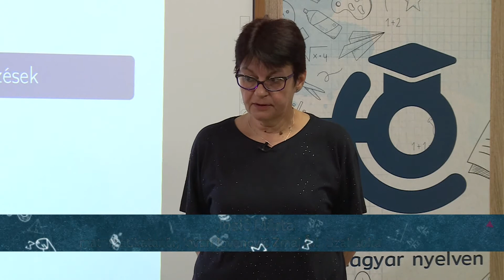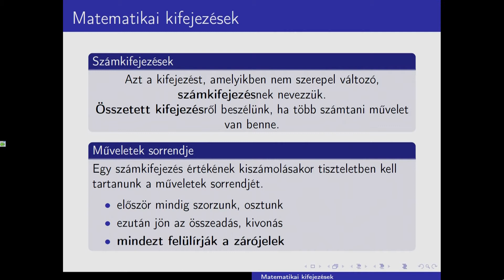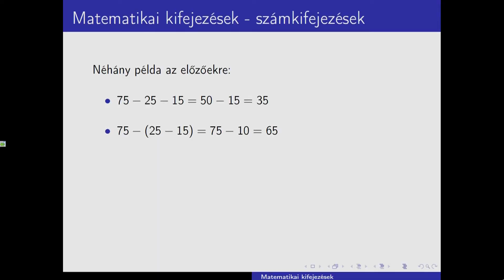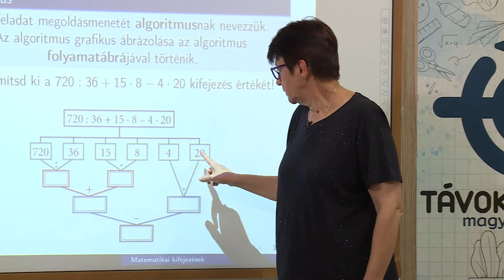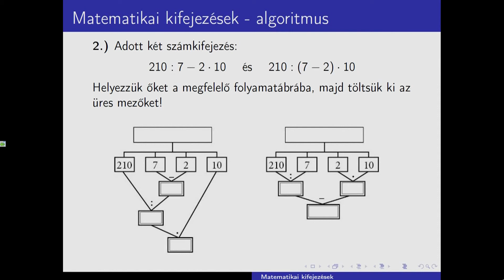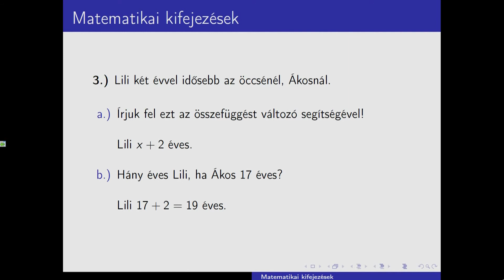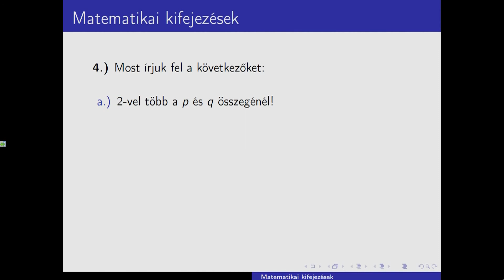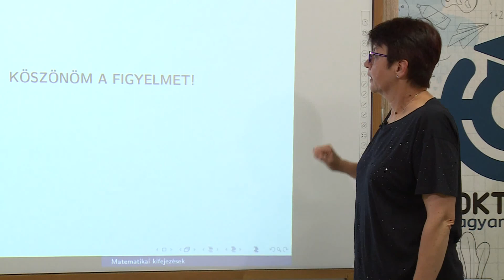Matematikai kifejezések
Tanár:  Josić Márta